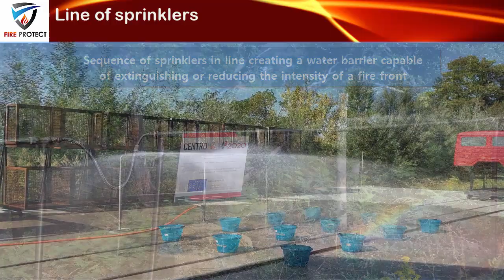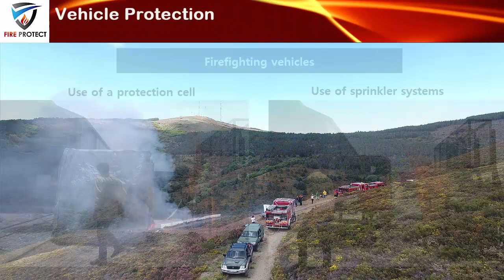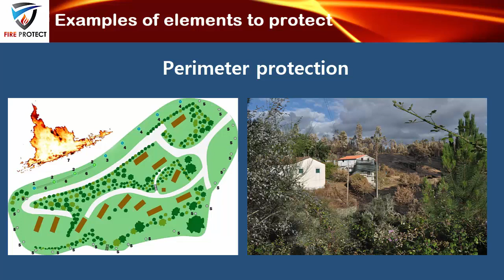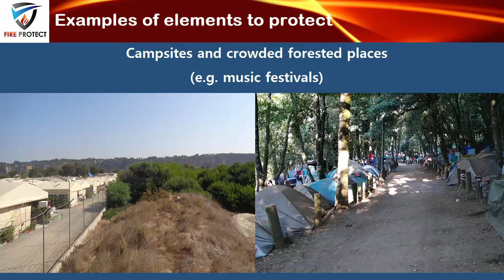FIREPROTECT VIDEO v2 8 EN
Video of the activities of FIREPROTECT project - "Systems for the Protection of Individuals and Critical Elements Exposed to Forest Fires"